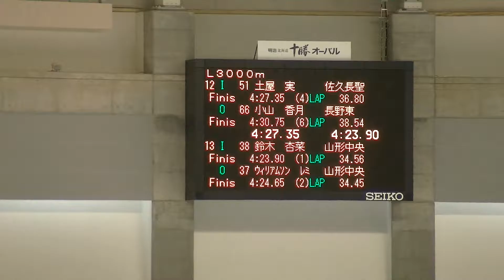2017 高校選抜スピードスケート競技会 女子 L3000 12-13@13 in